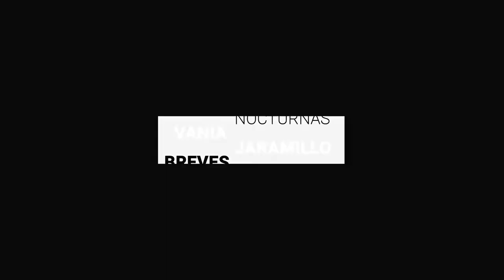Además de la pandemia, farmacéuticos de León sufren robos armados | Breves de la Zona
- Pega Covid-19 a León, Celaya, San Pancho y Silao, registran mayoría de muertes en 24 horas.
- Además de la pandemia, farmacéuticos de León sufren robos a mano armada.
- El Club León recupera a sus lesionados para su próximo partido.